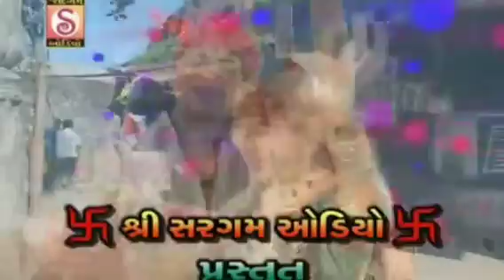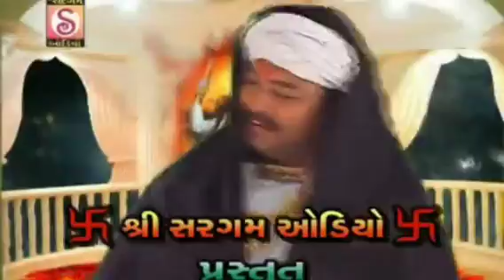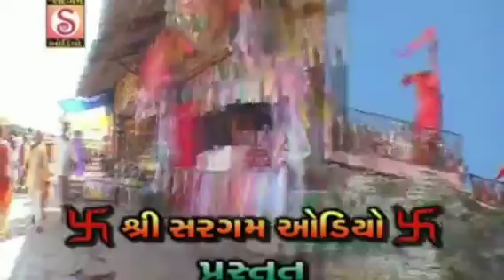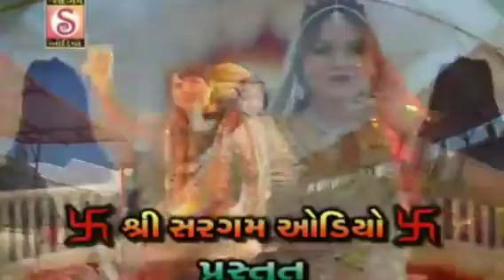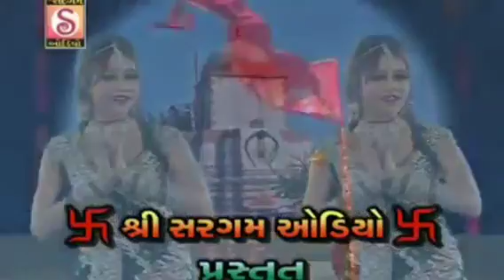મહાકાળી માંની લેમડી Mahakali Maa Ni Lemdi Vikram Thakor Mamta Soni Song Bhajan Non Stop Gujarati